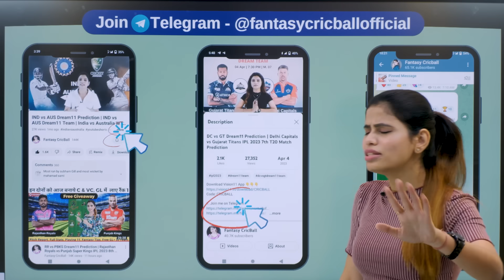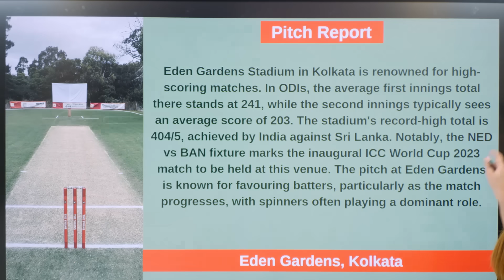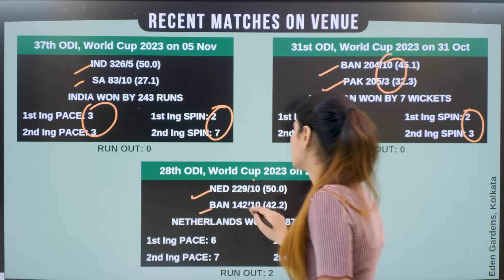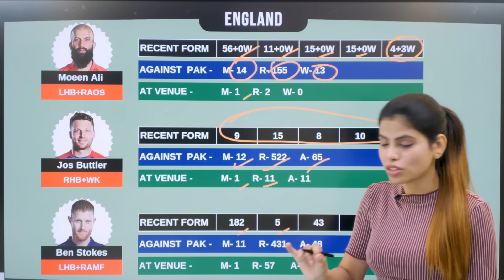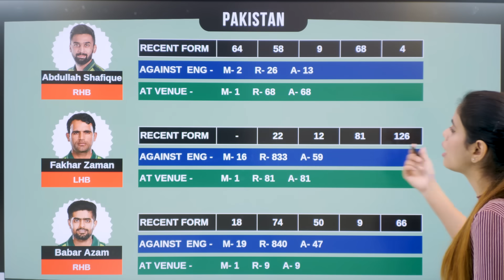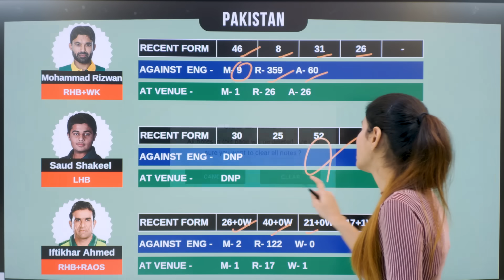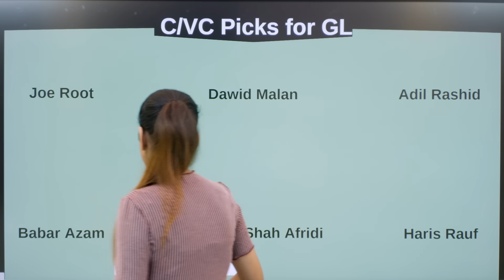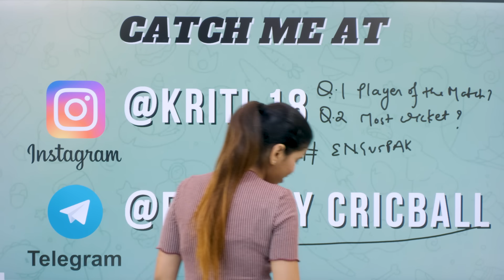england vs pakistan dream11 prediction || eng vs pak dream11 team today || eng vs pak world cup 2023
Match date _ 11 November 2023

2. Download Sportsbaazi App 👇👇👇
Signup Code: CRICBALL

england vs pakistan dream11 prediction || eng vs pak dream11 team today || eng vs pak world cup 2023 | eng vs pak live match | Grand League Winning Proof | GL Tips and Tricks

Keywords - 👇
1. ENG vs PAK dream11 prediction
2. eng vs pak dream11 team today
3. eng vs pak highlights
4. eng vs pak dream11 prediction 2023
5. eng vs pak dream11 team
6. eng vs pak pich report
7. eng vs pak odi
8. eng vs pak 2023 world cup
9. eng vs pak dream11 prediction tamil
10. eng vs pak dream11
11. eng vs pak 44th odi 11th nov world cup 2023
12. Eng vs pak dream11 prediction gl team
13. england vs pakistan
14. england vs pakistan dream11 prediction
15. england vs pakistan world cup 2023
16. england vs pakistan dream11 team today
17. england vs pakistan dream11 prediction 2023
18. england vs pakistan odi highlights
19. england vs pakistan dream11
20. england vs pakistan dream11 team prediction today
21. england vs pakistan Pitch Report
22. england vs pakistan dream11 prediction today match
23. england vs pakistan live match
24. england vs pakistan dream11 team prediction
25. england vs pakistan Playing11
26. england vs pakistan dream11 team prediction world cup
27. eng vs pakistan world cup match prediction
28. eng vs pak 2019 world cup
29. england vs pakistan dream11 prediction
30. WORLD CUP 2023 44th ODI Match prediction today

Keywords - 👇
World Cup 2023 Live Streaming
World Cup 2023 Live Telecast
Word Cup 2023 Live Streaming in India
World Cup 2023
World Cup 2023 Today Match Live
Fantasy Cricbal
Fantasy Cricket guru
XYZ
ENG VS PAK
eng vs pak dream11 team prediction
eng vs pak highlights
eng vs pak dream11 team today
eng vs pak odi highlights
eng vs pak gl team of today match
eng vs pak dream11 team of today match
eng vs pak dream11 team
eng vs pak dream11 gl team
eng vs pak live streming 2022
eng vs pak liv streaming 2023